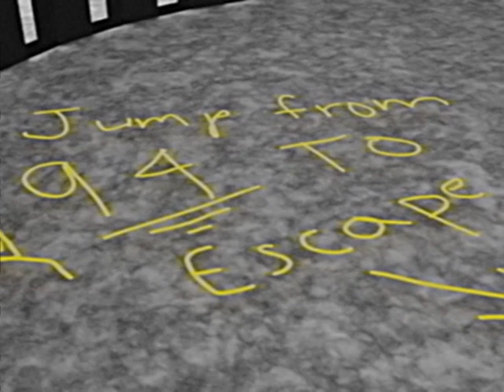Backrooms Level 9223372036854775807 (Heaven?) (Found Footage)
Rare found footage of the Backrooms Level 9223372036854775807 has been successfully recovered. This place feels a lot like heaven.

Join us in our exploration of Backrooms found footage as we delve into its mysterious liminal spaces and disturbing levels. Each subscriber supports our efforts to find and share more Backrooms found footage.